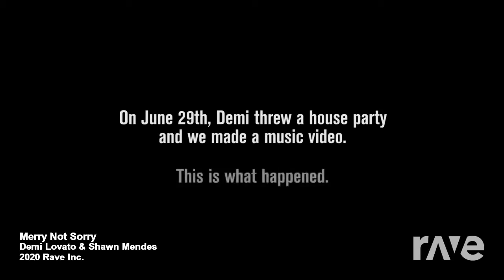Merry Not Sorry - Demi Lovato & Shawn Mendes | RaveDj